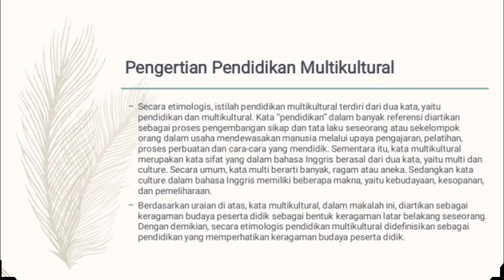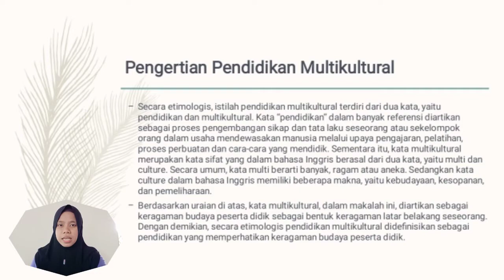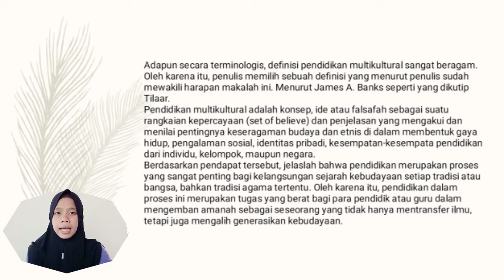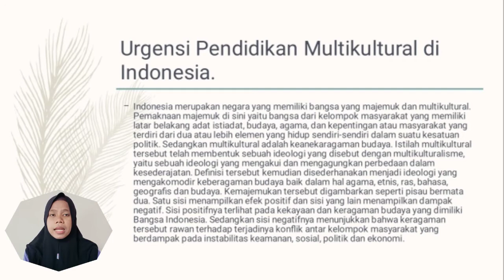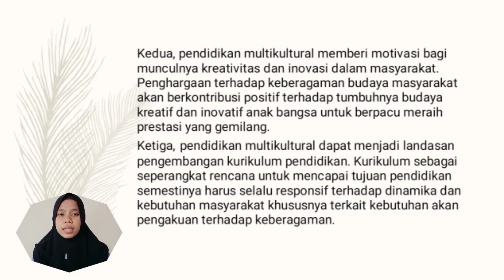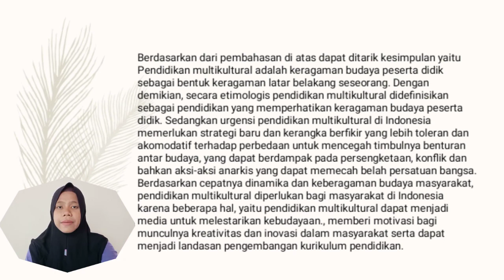PENGERTIAN DAN URGENSI PENDIDIKAN MULTIKULTURAL DI INDONESIA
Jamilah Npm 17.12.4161